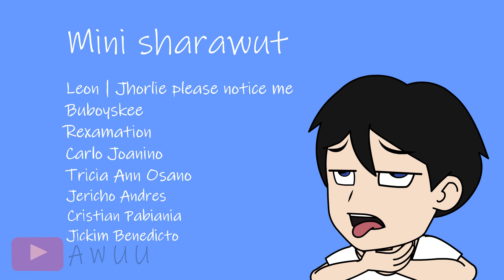Wala lang | Pinoy Animation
ginawa ko lang tong animation na to para itesting ung mic ko sa cellphone, goods naman siya sa ngaun, wag nyo seryosohin mga jokes ko at "Wala nga" lang yang video na yan db? wait nyo mga susunod kong vid mga lodicakes kong mapag mahal, labsyuu ingats